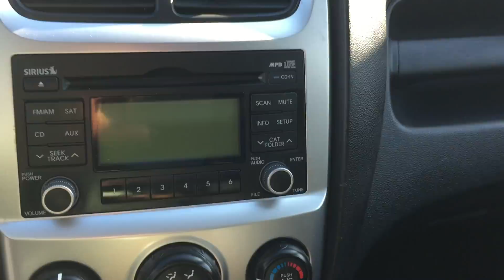2009 Kia Sportage Stk# 1561277B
LX, 4X4, LTHR HTD FR SEATS, MOONROOF, ALUM WHEELS, LOW KM'S,  V6, LOCAL